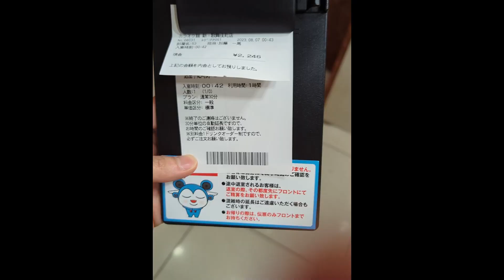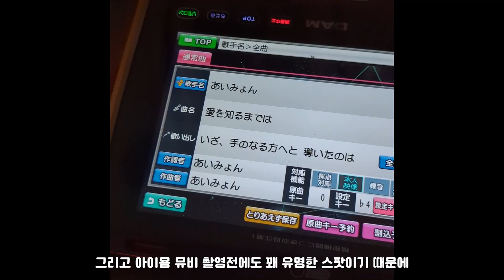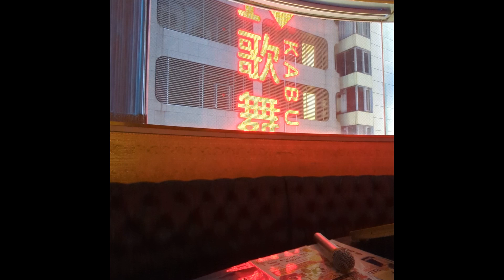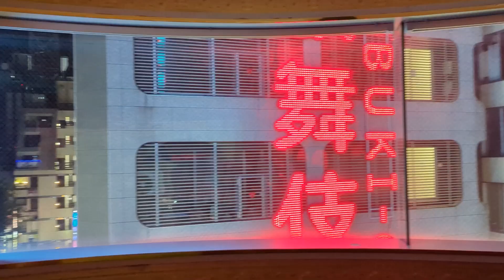아이묭 팬이라면 무조건 가야하는 곳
아이묭 mv 촬영 중 도쿄 신주쿠 위주로 찍은 뮤비인
桜が降る夜は 성지순례에 다녀왔습니다

성지순례와 함께 신주쿠 네온싸인 감성까지  좋습니다 :)